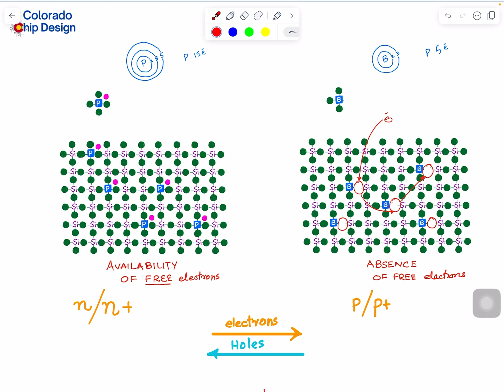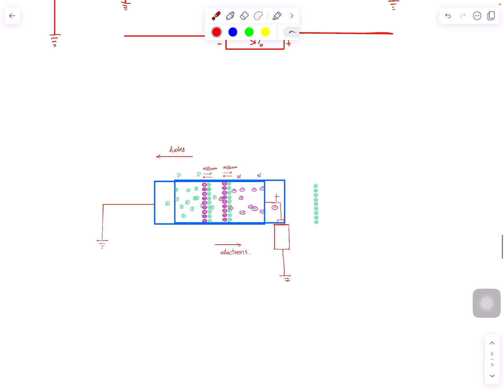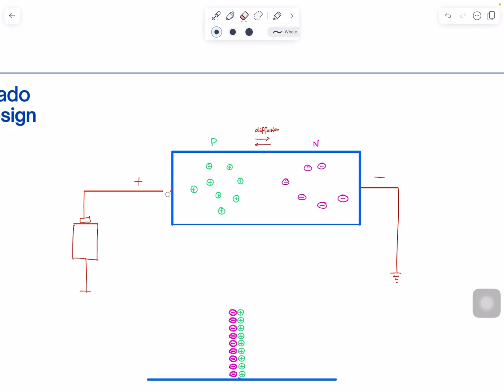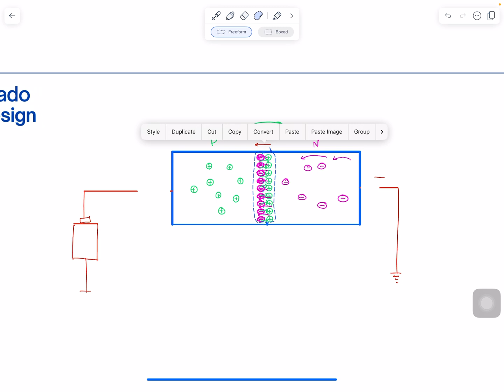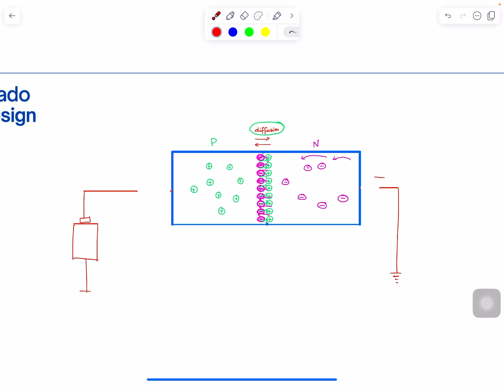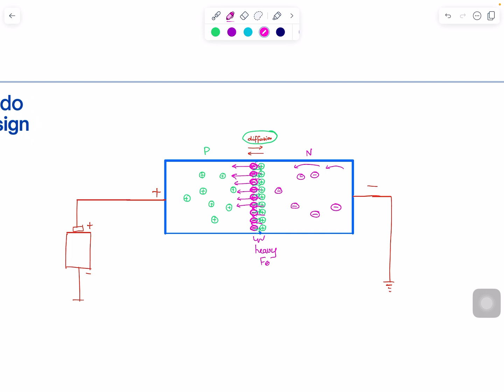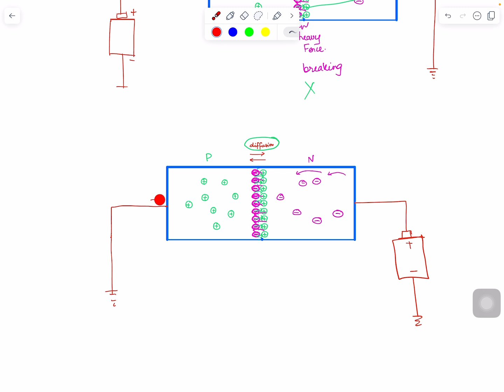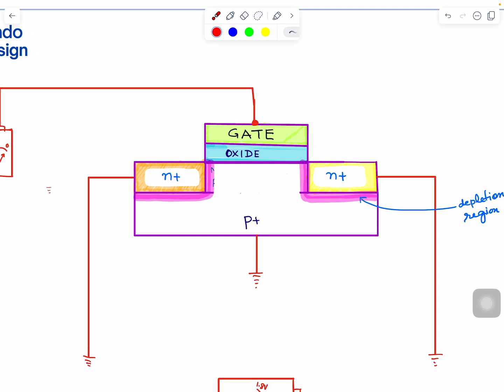Topic 03- CMOS | Reverse Biased PN Junction of the Transistor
In this video, we delve into the construction of NMOS materials in silicon, specifically focusing on the role of phosphorus and its contribution of free electrons. We explore the concept of doping and the difference between n-type and p-type materials, illustrating how free electrons and holes create current flow in transistors.

In today’s video, you’ll learn:
• Understanding NMOS construction using silicon and phosphorus
• The significance of n and p doping in creating free electrons and holes
• The formation of the depletion region and its role in transistor functionality
• Differentiating between forward and reverse bias in PN junctions
• The impact of applied voltage on current flow in transistors